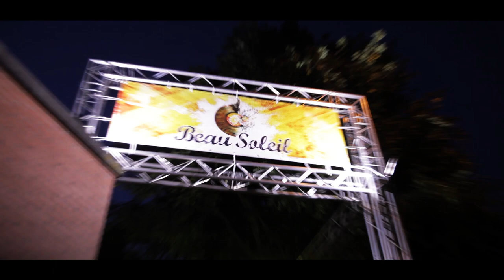Beau Soleil 2013 - Aftermovie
De vierde editie van Beau Soleil lokte tussen 05 juli en 28 juli 2013 meer dan 13.000 bezoekers. Er werd gedanst, gelegen, gezeten en gehangen, er werden liters bier verzet, kilo's calamares opgevreten, er werd getrakteerd door Liefmans en De Koninck, er werd gefeest, geluierd, gelachen en geknuffeld. Waarvoor dank!